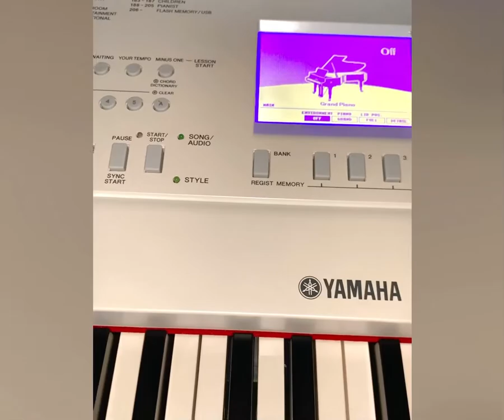Coupling Yamaha DGX 660 by Segun Ajirenike